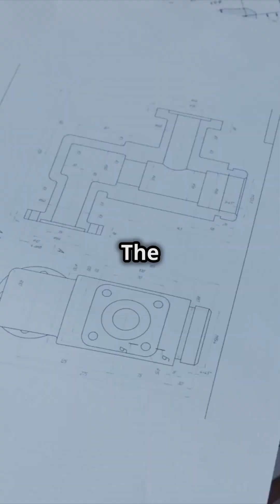The Crazy WWII Plan to Build a Giant Ice Ship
Project Habakkuk, a daring and unconventional WWII plan to construct the world's largest aircraft carrier from pykrete—an astonishing blend of 86% ice and 14% wood pulp! Designed to combat German U-boats in the mid-Atlantic, this massive 600-meter ship was envisioned to revolutionize naval warfare. Join us as we dive into the original concept by Geoffrey Pyke, the prototype tests in Canada, and the eventual challenges that led to the project's cancellation. Uncover the incredible engineering feats and the historical context that made this idea both brilliant and impractical!